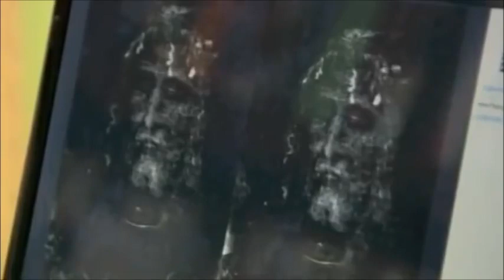Dalla Sindone al volto di Gesù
Bellissimo video in cui si raggiunge il volto di Gesù passando per l'analisi della Sindone.